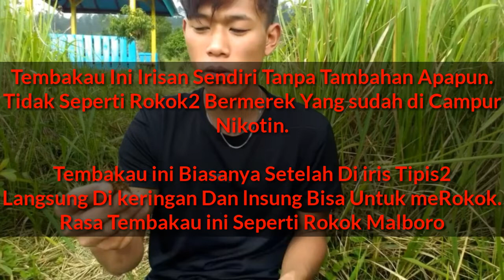Cara Bikin Rokok Sendiri Di Jamin Enak Seperti Buatan Pabrik|Tutorial Bikin Lintingan Ala Pabrik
Tembakau Ini Irisan Sendiri Tanpa Tambahan Apapun.
Tidak Seperti Rokok2 Bermerek Yang sudah di Campur Nikotin.

Tembakau ini Biasanya Setelah Di iris Tipis2
Langsung Di keringan Dan lnsung Bisa Untuk meRokok Basanya Di tambahin Cengkeh kering Biar aromanya wangi.
Rasa Tembakau ini Hampir Sama dengan Rokok Malboro